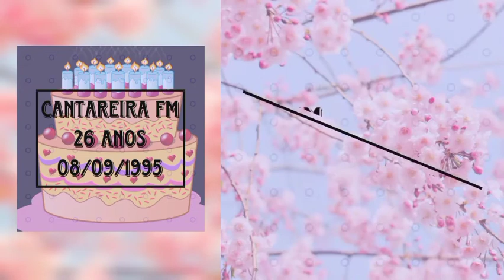Boletim Poesia é da hora, Romeyka Pereira, 05/09/21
No dia 08 de setembro a Cantareira FM completa 26 anos de lutas e transmissões no bairro da  Brasilândia. Estamos juntos há mais de pouco mais de nove anos com o nosso boletim Poesia é da hora, que inicialmente era mensal e de alguns anos para cá, tornou-se semanal.

Para este mês de aniversário, temos o prazer de apresentar os textos poéticos de duas mulheres incríveis e de luta como a Cantareira FM.

Acompanhe a programação aos domingos dentro do programa Meu Caro Amigo com o Gilberto Cruz , das 11h às 12h.

Boletim Poesia é da hora:

05 (Dom) Apresentação de Romeyka Pereira.

12 (Dom) Apresenta de Marah Mends, texto poético de Carolina Rieger.

19 (Dom) Apresentação de Romeyka Pereira.

26 (Dom) Apresentação de Marah Mends, texto poético de Inês Santos.